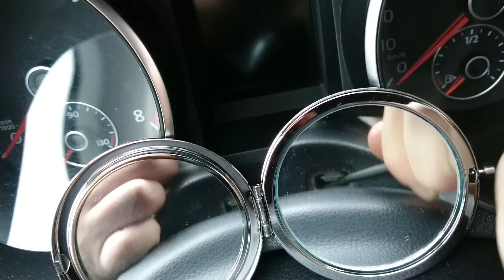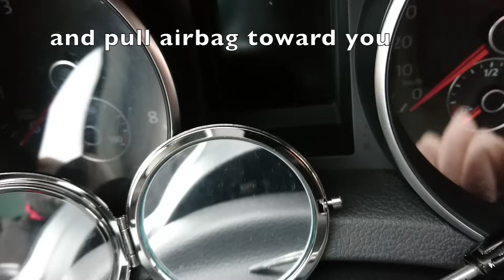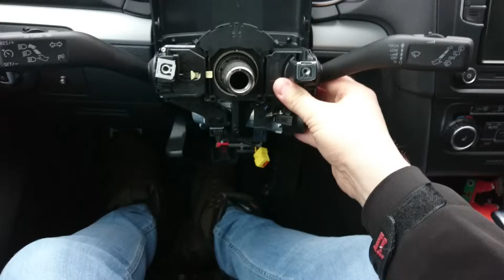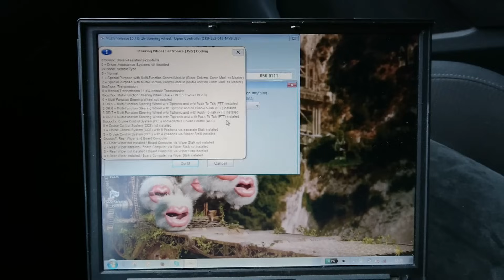Multi-function steering wheel installation to VW Golf 6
Step by step tutorial how to change VW Golf MK6 steering wheel to R-line MF steering wheel. Also this video shows how to change wiper switch stalker, remove slip-ring and change steering wheel control module.